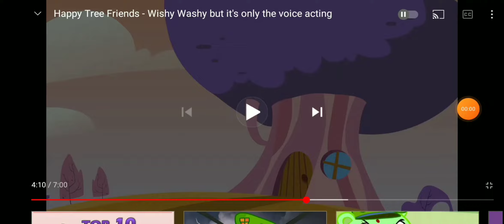When You Discover More Comment Bots!